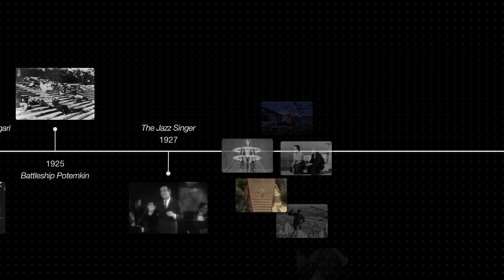Introducing VEO 3 Image to Video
Today, history has been made.

Veo 3 image-to-video is now here – a landmark moment in the history of moving image art.

Just like  film was revolutionized by the introduction of sound, generative AI has made leaps with this groundbreaking model.

Try it for yourself in FLORA today.